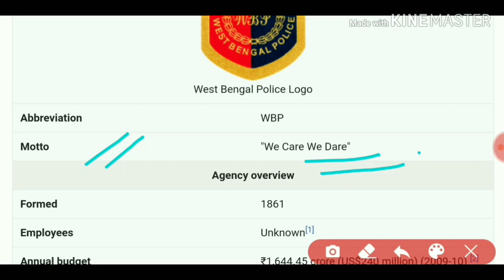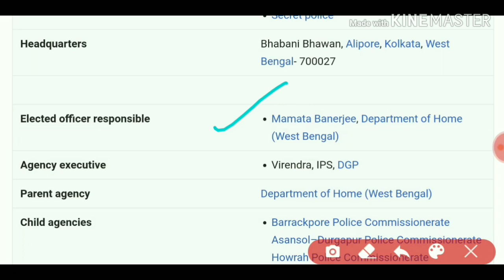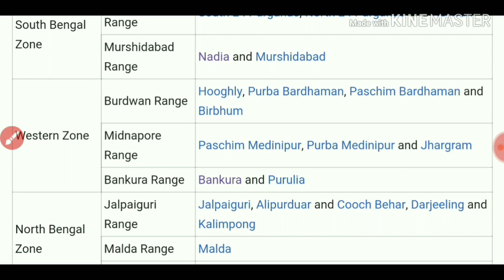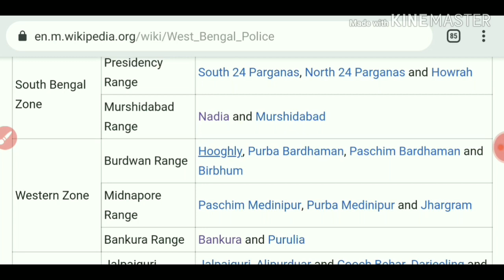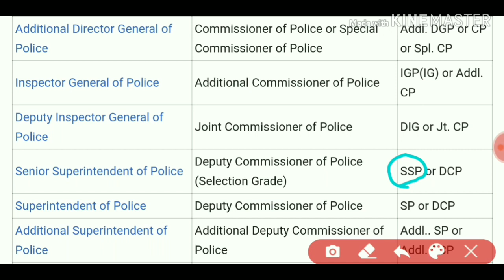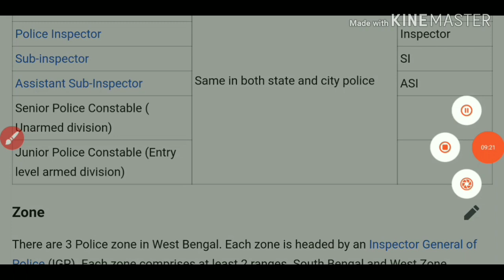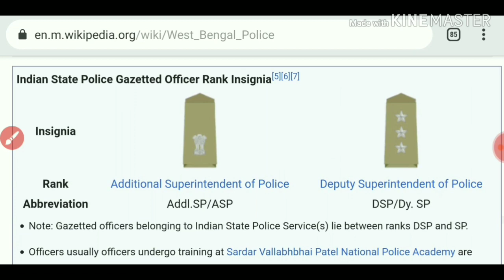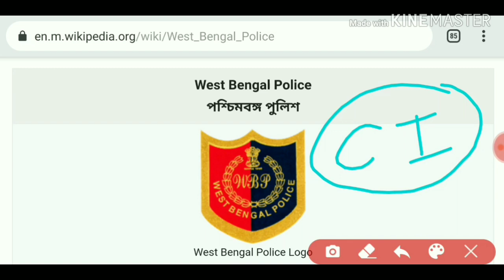Wbp Constable 2018 /Interview tips (Part-6)/পশ্চিমবঙ্গ পুলিশ সম্পর্কে যাবতীয় তথ্য.